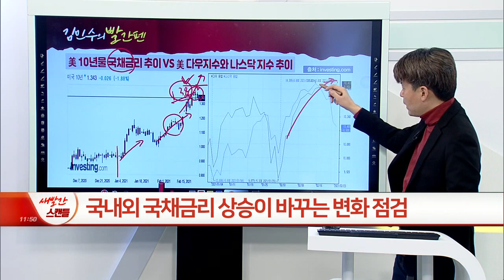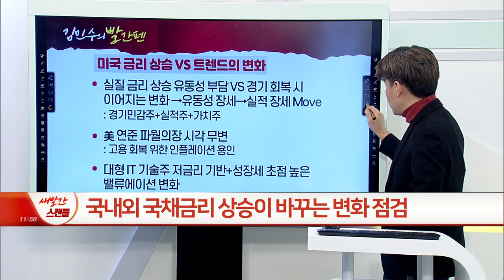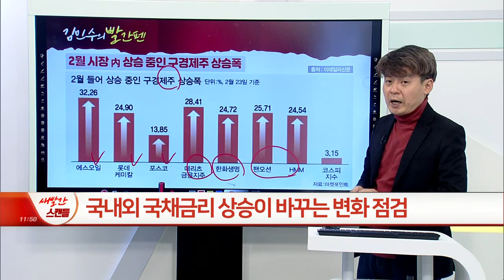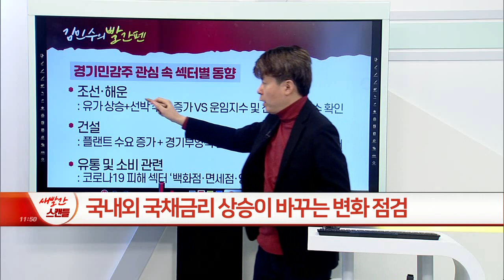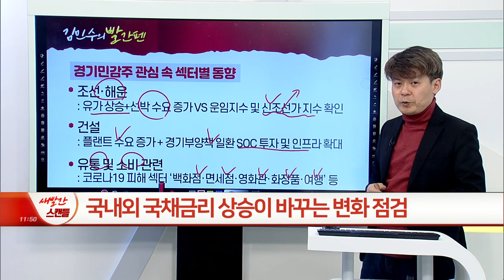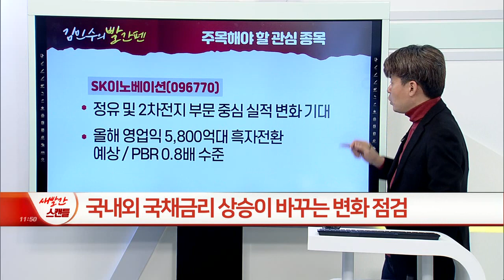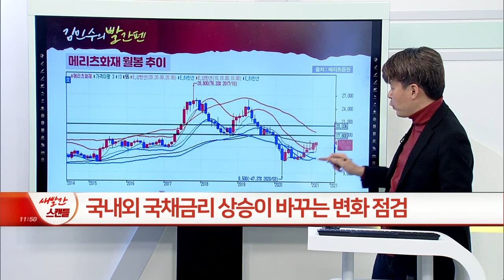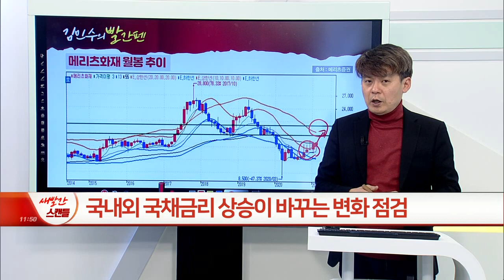‘요동치는 국내외 국채금리’ 금리 상승이 바꾸는 변화_김민수의 빨간펜 (20210225)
# ‘요동치는 국내외 국채금리’ 금리 상승이 바꾸는 변화